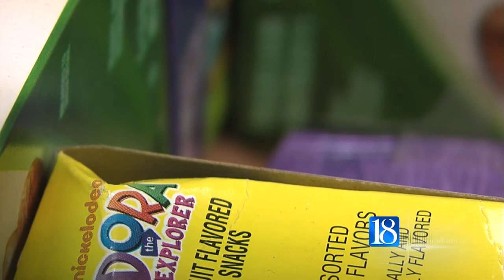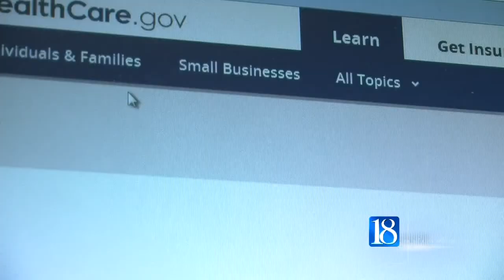Coats Weighs in on SNAP Cuts, NSA Monitoring, and the Affordable Care Act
U.S. Senator Dan Coats discusses hot-button issues on News 18 at Noon.